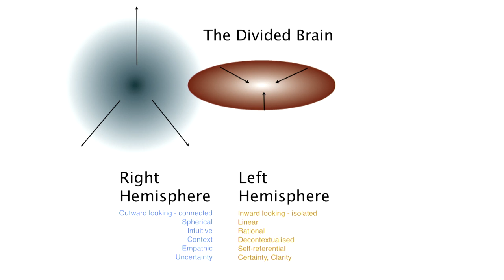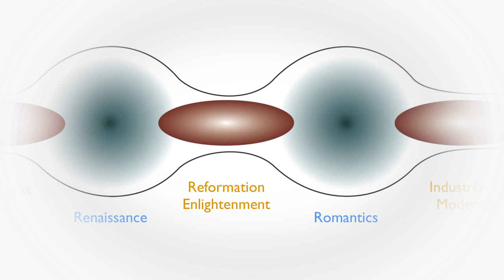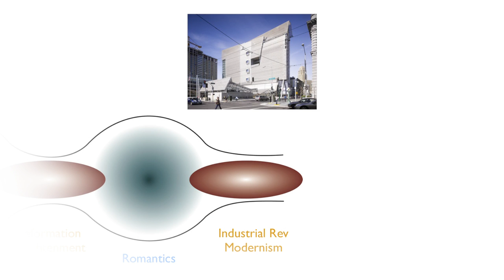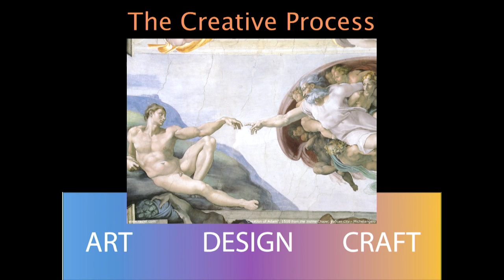Our need to create: David Trubridge at TEDxAuckland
David Trubridge is an internationally renowned furniture and lighting designer. After settling on New Zealand following a five year yacht voyage with his family, David began designing furniture and lighting words inspired by his rich life experience. His Hawkes Bay manufactured works are sold all around the world and regularly feature in influential publications such as the Financial Times. David has won many awards both nationally and internationally including New Zealand's most prestigious design award, the John Britten Award.